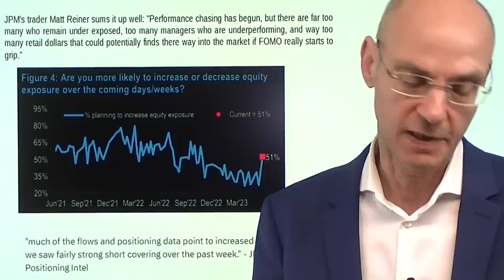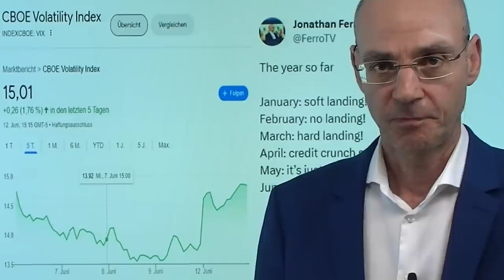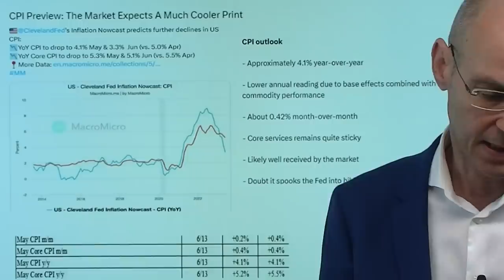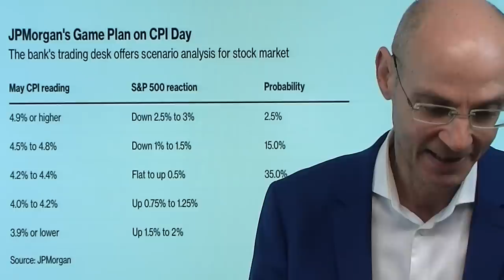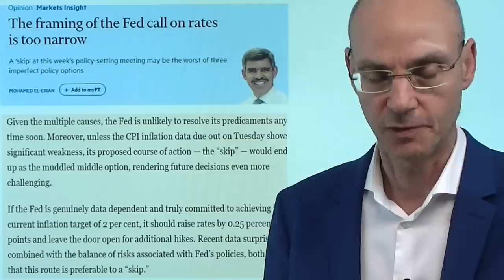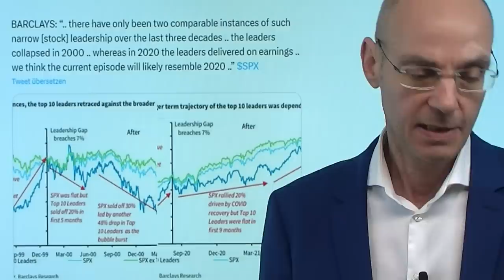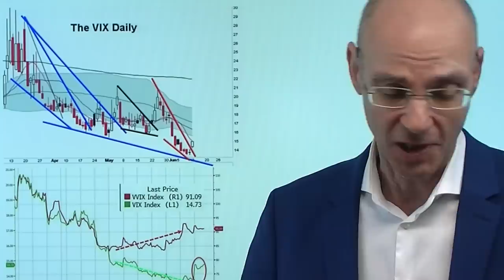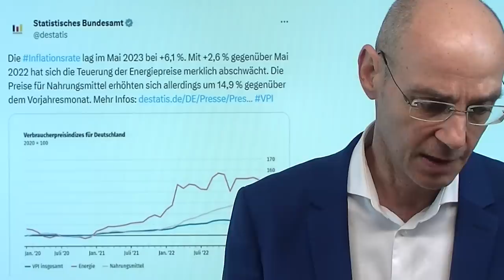Inflation: Die Gier der Märkte - warum steigt der VIX! Videoausblick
Hinweise aus Video:

1. Mai-Inflation im Detail: Gemüse +17 %, Diesel -21 %, Reisen +14 %

2. S&P 500: Bärenmarkt-Rally oder doch ein neuer Bullenmarkt?

An der Wall Street dominiert vor den heutigen Daten zur Inflation in den USA die pure Gier, man hat FOMO (fear of missing out) - dennoch stieg gestern das Volatilitätsbarometer VIX stark an. Warum? Wahrscheinlich ist, dass der Anstieg des VIX ein Anzeichen dafür ist, dass mehr Player am Markt sich absichern wollen, weil sie bereits stark investiert sind. Dazu kommt, dass nach den Daten zur Inflation (heute) und der Fed-Entscheidung (morgen) am Freitag der große Verfall ansteht. Da derzeit die Gier groß ist, sind es auch die Volumina an Call-Optionen - die Market Maker haben sich selbst mit Long-Positionen abgesichert und damit zum Anstieg der Märkte maßgeblich beigetragen. Richtung Ende der Handelswoche dürften die Market Maker aufgrund des Verfalls diese Long-Positionen aber wieder auflösen, sodass eine Korrektur dann sehr wahrscheinlich ist. Wie reagieren die Märkte heute auf die frischen Daten zur Inflation?